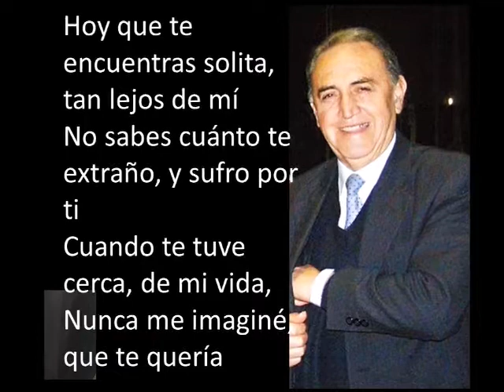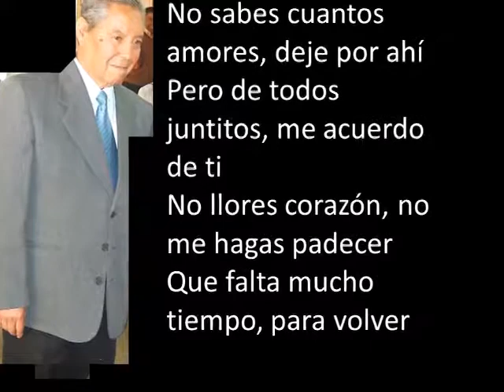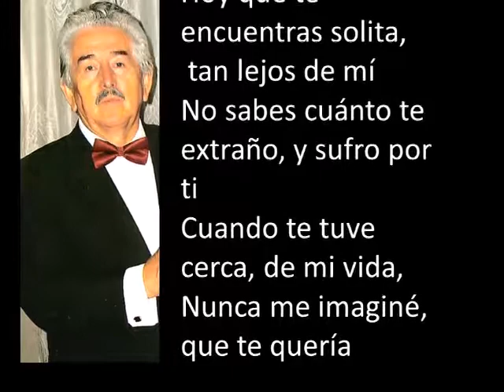RECUERDOS DE TI - BOLERO - TRIO ILUSION (CHILE)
Hermoso bolero, creado por Chucho Navarro del trío Los panchos, y grabado el año 1968 por el TRIO ILUSION de Chile, cuyos integrantes eran:  Víctor Castro Cisterna, Omar Gonzalez Hurtado y Hector Figueroa Sandobal (Q,E,P,.D)  para el sello discográfico EMI-ODEON CHILENA.      ( Santiago de Chile 26 de Diciembre del 2016)